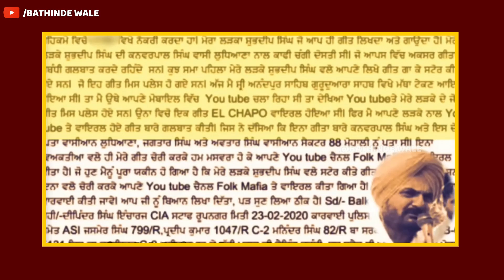Sidhu Moose Wala New Song Leek Explained Sidhu Song Loss 70 Lakh Sidhu Moose Wala One Song Price!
Special Thanks 🙏👇
VIDEO credits:-

TITLE :- Sidhu Moose Wala New Song Leek Explained Sidhu Song Loss 70 Lakh Sidhu Moose Wala One Song Price!

Video Chapters:-
Video Start:- 00:01

Sidhu Moose Wala Lyrics

"El Chapo"

Intense Music

Ho ni tu laa shakeeni phire taad'di yarra nu
Sadde te asar nahin karde nain tere Hathiyare
Ho jivein UNO di pahunch jo zone jehadi di
Ho munda pahunch teri cho bahar hai mutiyare

Jo shiftaan toor teri diyan karde ne oh hor hone
Naddyian bhar diyan paani jatt da paase saare
Raata nu chanan karda gabru haaye chann warga ni
Tere jahiyan Aldaan nu oh dine dikhaunda taare

Oh tiitad bhindua piche bhaj shikaari ghumde ne
Ho khabraan TV utthe chldiyan jihne baare
Oh mera khoon bagawati Allde matt El Chapo ni
Ho teri hussan gulami honi nahin sarkare

Ho Sidhu Moose wala kehndi duniya yaara nu
Ho uncchi Hek jatt di kadde bhulekhe sare
Ho jatt de bol eon jo Fire Donali maare